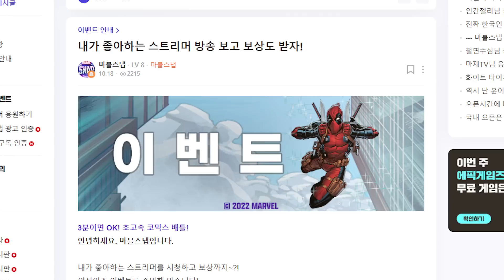bb가 대형사고 쳤습니다 마블스냅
컵라면보다 빠르게 끝낸다! 지금 바로 마블스냅 한판?